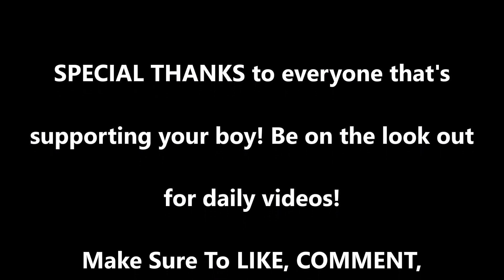MIKEY GARCIA vs JESSIE VARGAS AFTERMATH!!!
This is my after thoughts of the UNANIMOUS DECISION VICTORY of MIKEY GARCIA over JESSIE VARGAS!!!